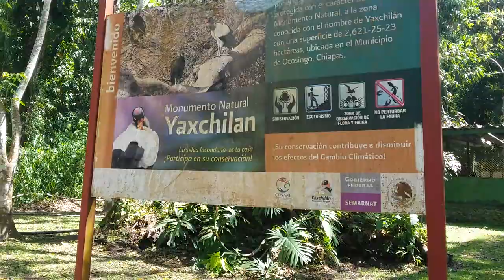Yaxchilan ..descubre su magia